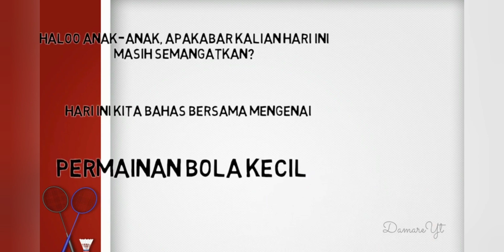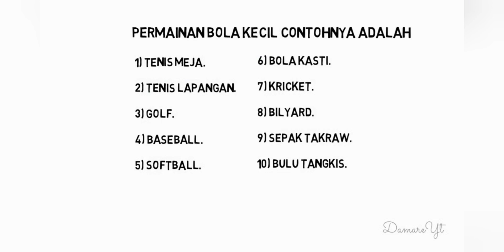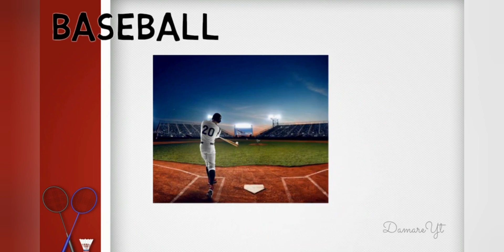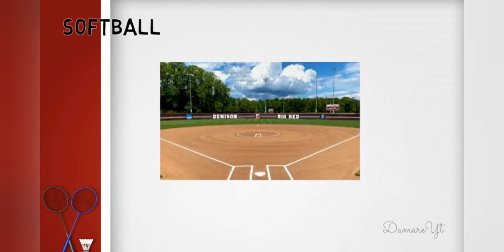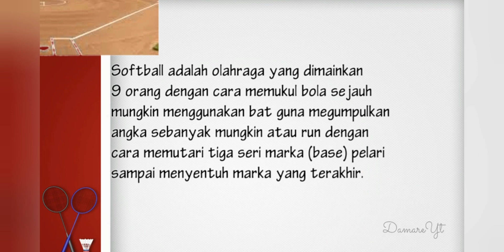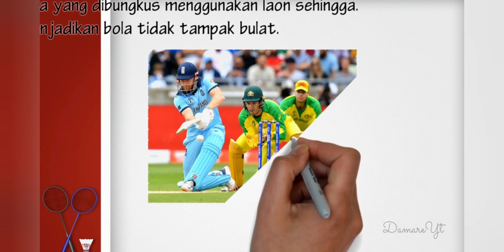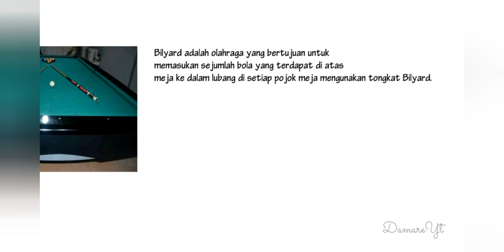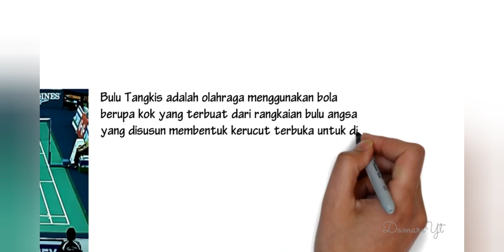PJJ 7 PJOK Permainan Bola Kecil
Buat rangkuman dari tayangan video tersebut